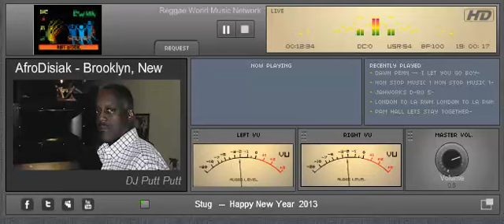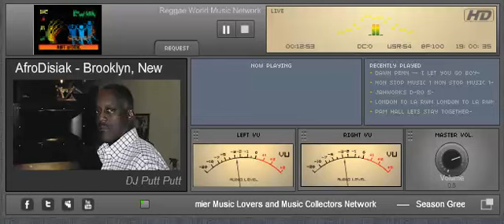DJ Putt Putt of AfroDisiak streaming live outta Brooklyn on